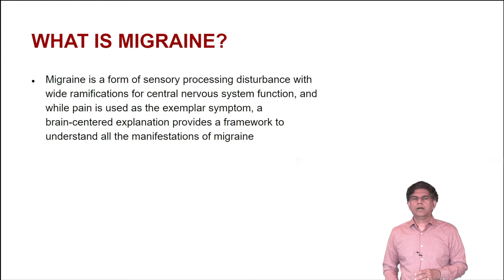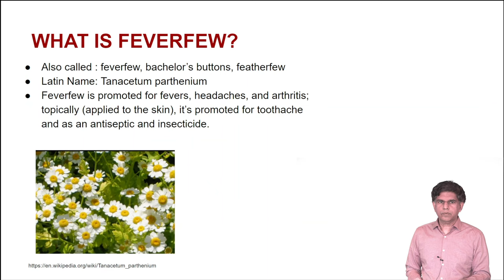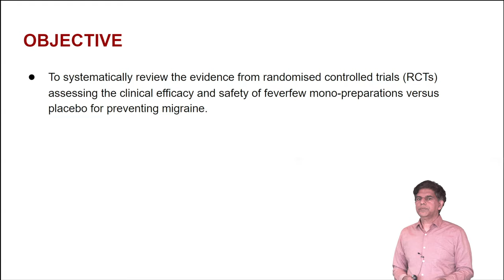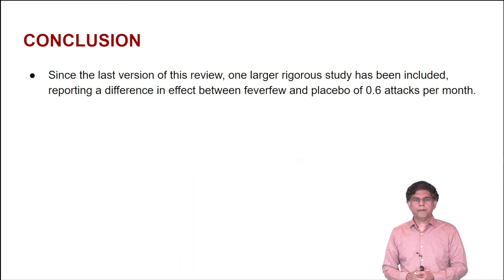Feverfew for prevention of Migraine - Scientific Analysis - by Pramil Cheriyath MD